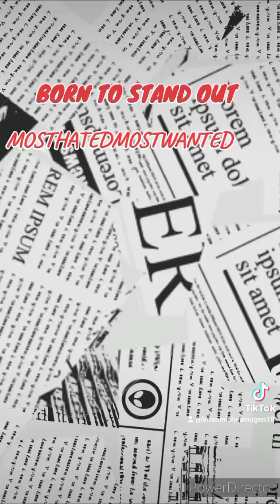BORN TO STAND OUT (video)